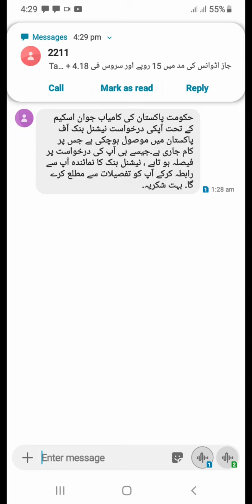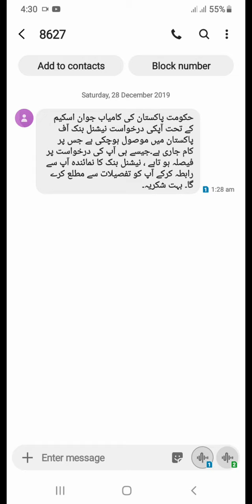Nojawan Sakeem Zrori Malomat # In Response in Message